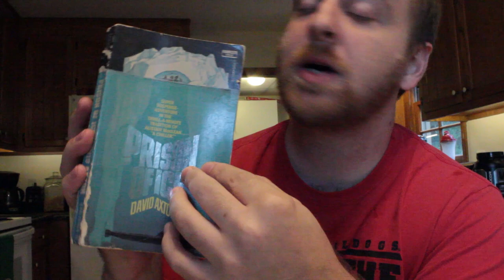The Ultimate Bookcase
So I built a thing.